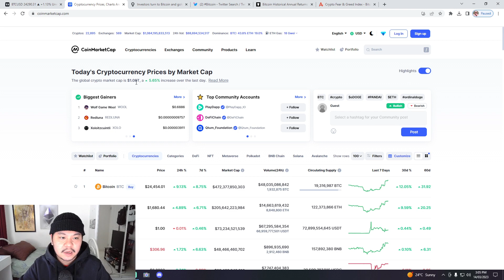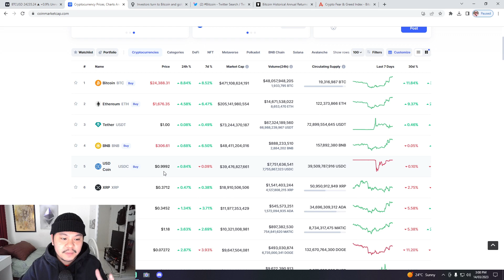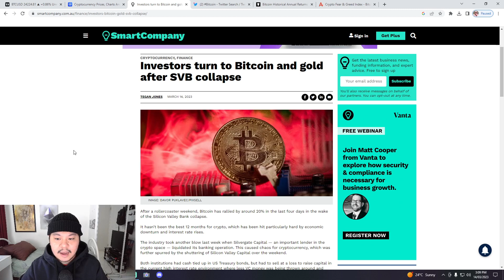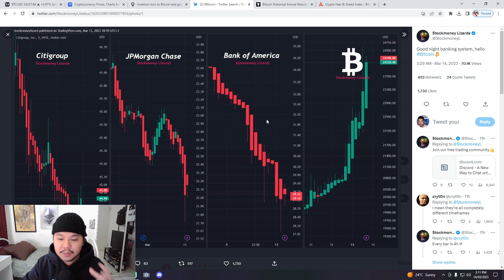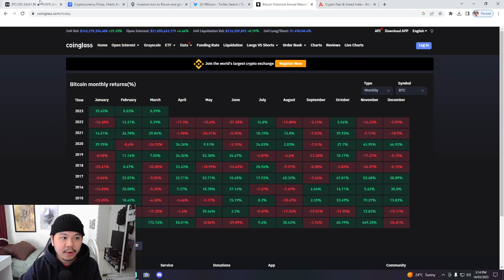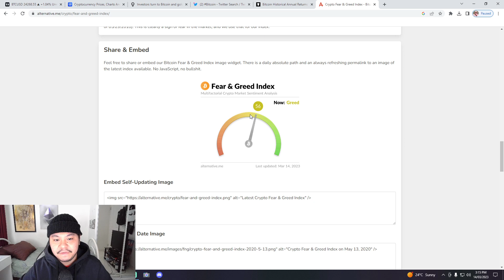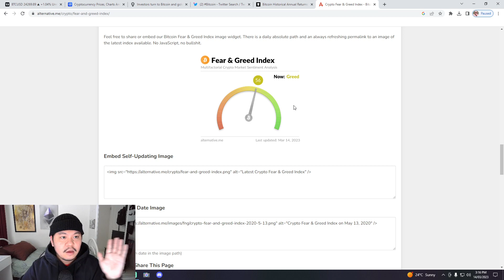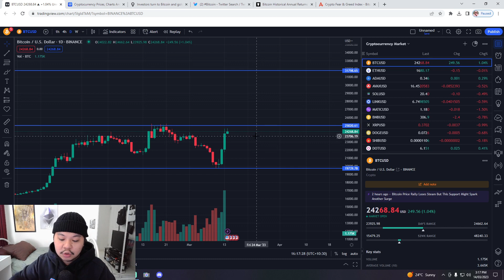Bitcoin Pumping To $25,000!?!? (BITCOIN PUMPS DUE TO BANK FAILURES)